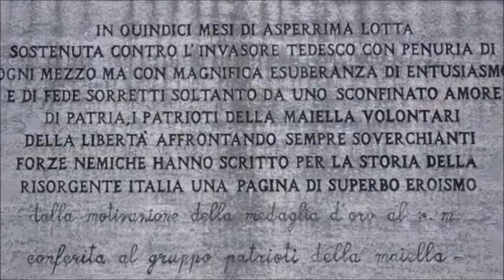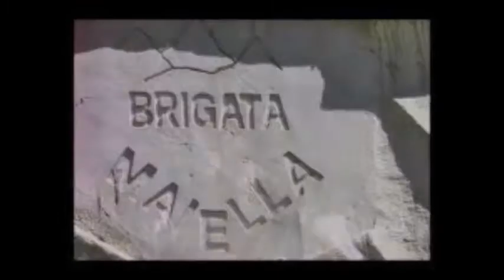Il Canto Inno della Brigata Maiella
canzone della Brigata Maiella, gruppo di partigiani abruzzesi durante la seconda guerra mondiale che liberò nel 1944 Bologna, è simile a Bella ciao